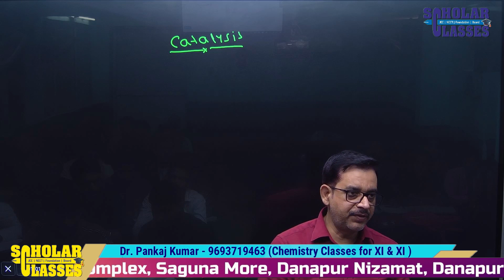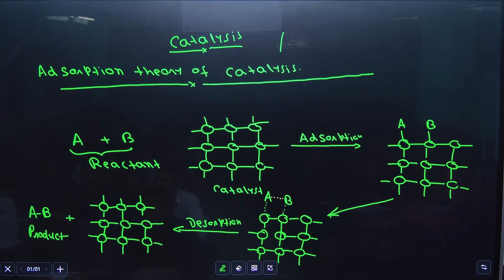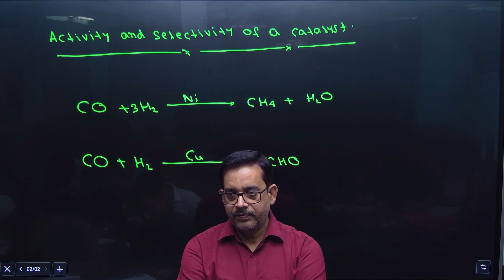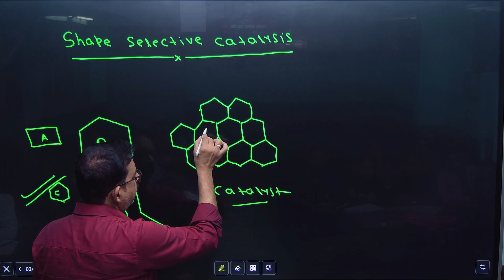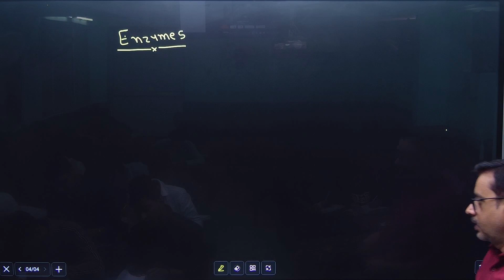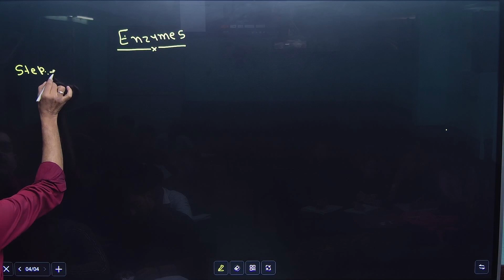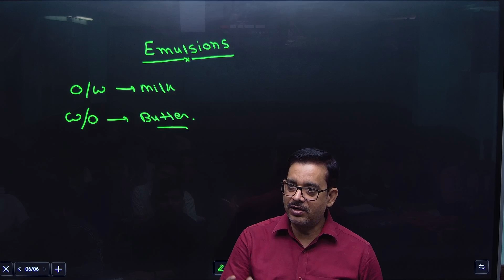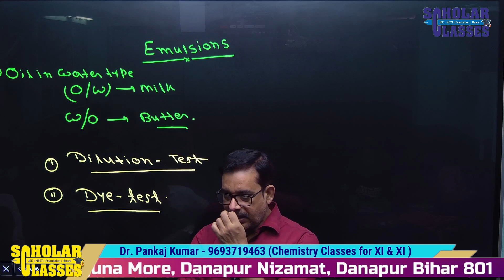Mechanism of Catalysis Surface Chemistry II Surface Chemistry II Dr. Pankaj Sir II Lecture - 6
Subject - CHEMISTRY
Class - XII,
Chemistry Part -1,
Physical Chemistry,
Surface Chemistry
Lecture - 6

a branch of chemistry that deals with the properties of surfaces or phase boundaries and with the chemical changes occurring at a surface or interface.